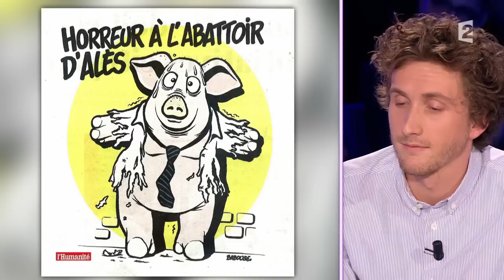Les dessins 31 octobre 2015 On n'est pas couché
Les dessins
31 octobre 2015
Laurent Ruquier avec Léa Salamé & Yann Moix
France 2